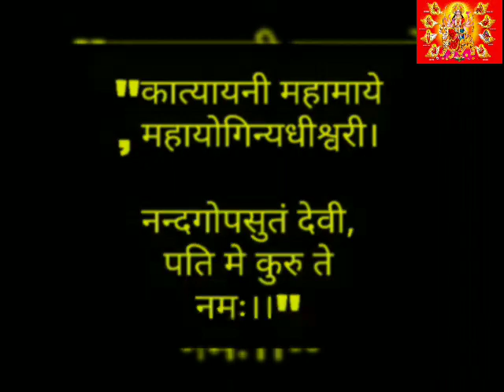छठा नवरात्रा मां कात्यायनी "हल्दी" मिटेंगे शत्रु बनेंगे काम मिलेगा धन-संपत्ति, नौकरी, व्य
ॐ दुर्गा,
2. दुर्गतिशमनी,
3. दुर्गाद्विनिवारिणी,
4. दुर्गमच्छेदनी,
5. दुर्गसाधिनी,
6. दुर्गनाशिनी,
7. दुर्गतोद्धारिणी,
8. दुर्गनिहन्त्री,
9. दुर्गमापहा,
10. दुर्गमज्ञानदा,
11. दुर्गदैत्यलोकदवानला,
12. दुर्गमा,
13. दुर्गमालोका,
14. दुर्गमात्मस्वरुपिणी,
15. दुर्गमार्गप्रदा,
16. दुर्गम विद्या,
17. दुर्गमाश्रिता,
18. दुर्गमज्ञान संस्थाना,
19. दुर्गमध्यान भासिनी,
20. दुर्गमोहा,
21. दुर्गमगा,
22. दुर्गमार्थस्वरुपिणी,
23. दुर्गमासुर संहंत्रि,
24. दुर्गमायुध धारिणी,
25. दुर्गमांगी,
26. दुर्गमता,
27. दुर्गम्या,
28. दुर्गमेश्वरी,
29. दुर्गभीमा,
30. दुर्गभामा,
31. दुर्गमो,
32. दुर्गोद्धारिणी।